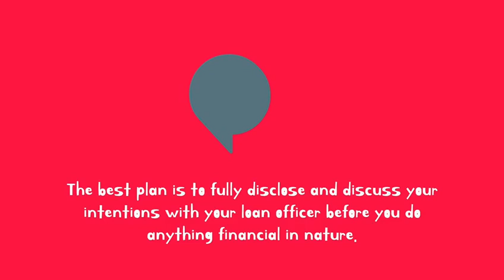October 23, 2020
Thinks to avoid 🤔